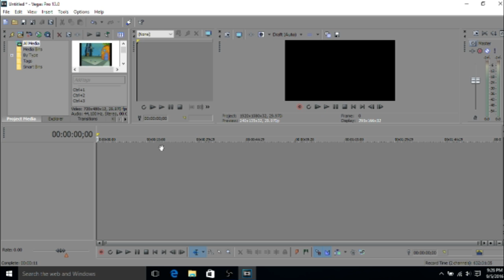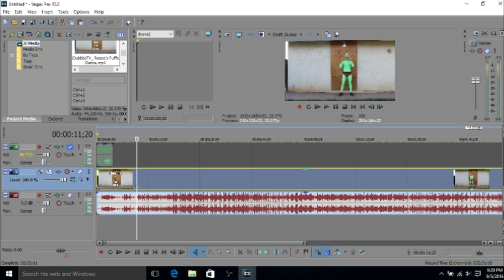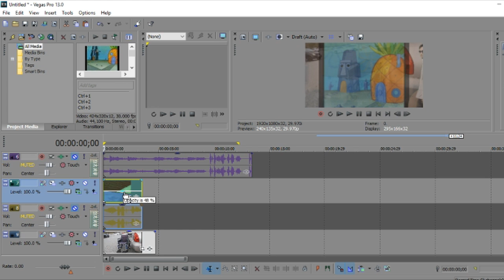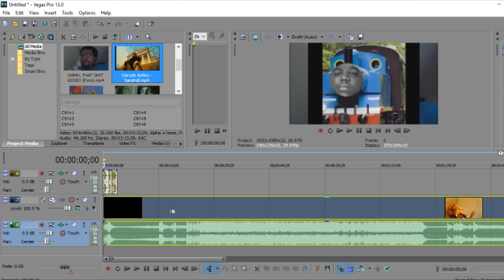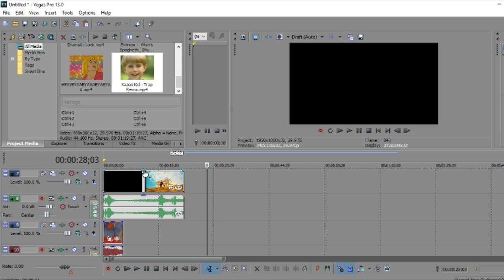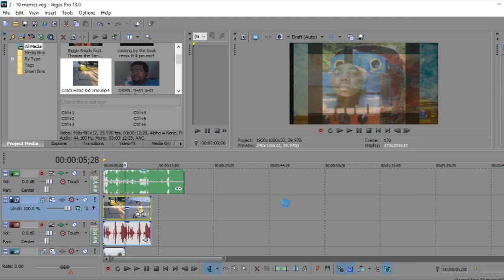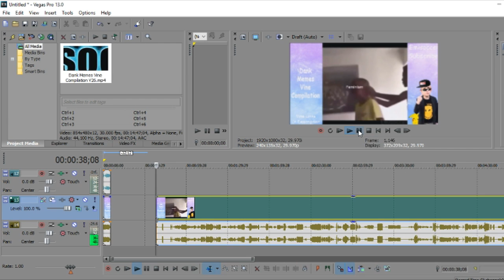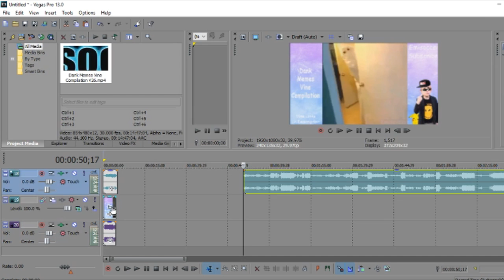100 Layers of Memes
100 Layers of Memes

*100 layers counting audio and video tracks*

I rendered out each of them 20 layers at a time then combined them all at the end.